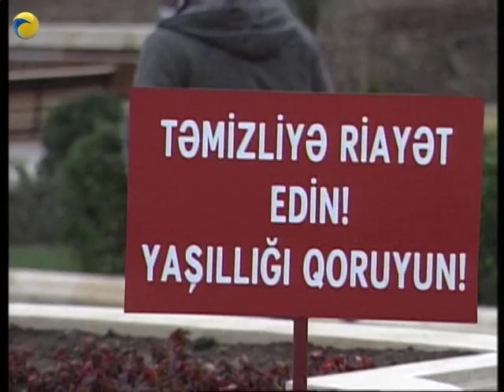SUALIM VAR. Tapdığınız əşyanı istifadə edərdiniz, yoxsa sahibinə qaytarardınız?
BAKI_2007